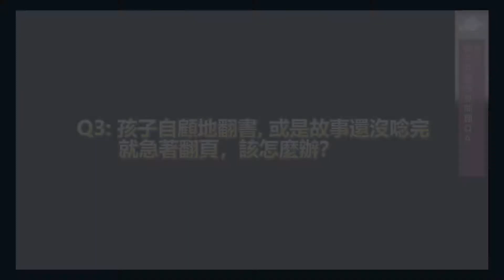Q3：孩子自顧地翻書，或是故事還沒唸完就急著翻頁，該怎麼辦？